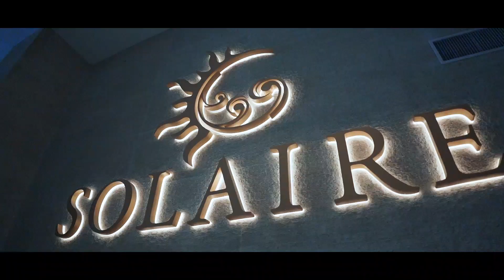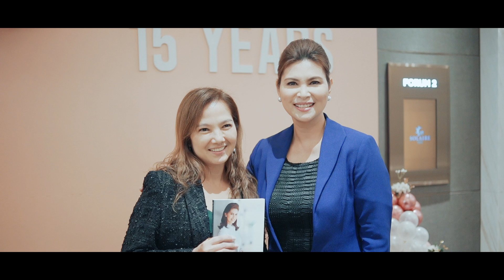Nails Dot Glow 15th Anniversary: Recreating our self-care story